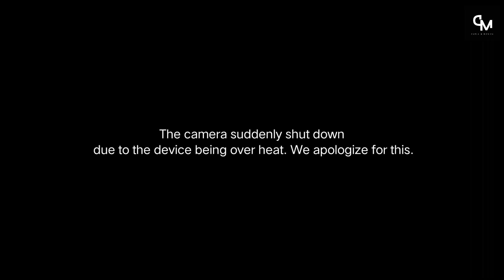[KPOP IN PUBLIC] ENHYPEN MANIFESTO WORLD TOUR in MANILA RANDOM PLAY DANCE DAY-1